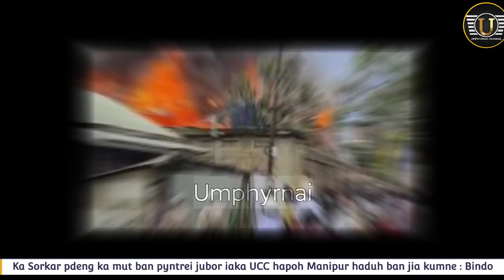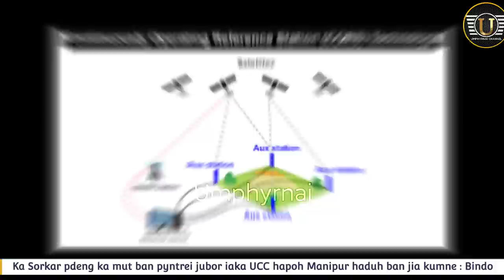Ka jingkren u Bah Bindo M Lanong shaphang ka jing pyntreikam ka UCC kaba sor sor hapoh Manipur 👀 😱